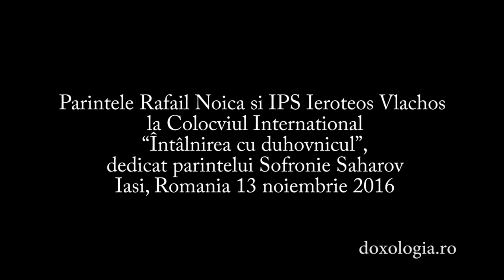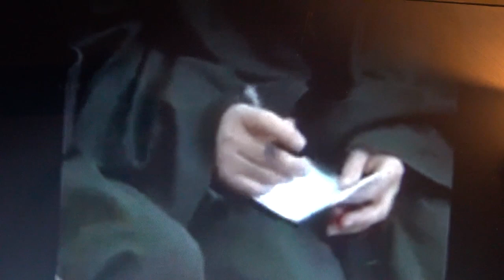Conferinta Părintele Rafail Noica - Întâlnirea cu duhovnicul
Eveniment duhovnicesc de excepție la Iași: Părintele Rafail Noica si IPS Ieroteos Vlachos vin la Colocviul Internațional “Întâlnirea cu duhovnicul”, dedicat părintelui Sofronie Saharov